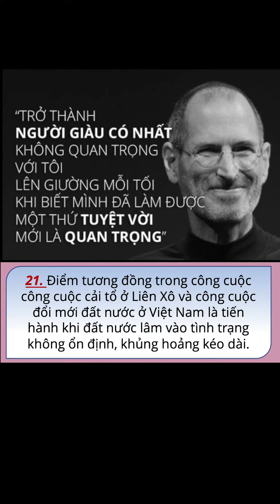Liên Xô và các nước Đông Âu (1945-1991)-Phần 3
Liên Xô và các nước Đông Âu (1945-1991)-Phần 1